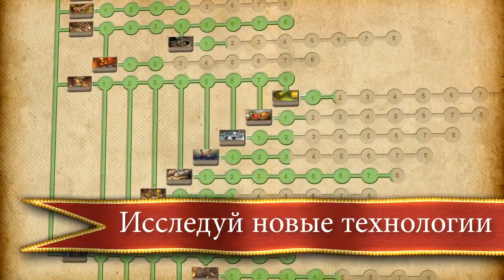Онлайн стратегия Stronghold Kingdoms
Земледелие, торговля, военное дело